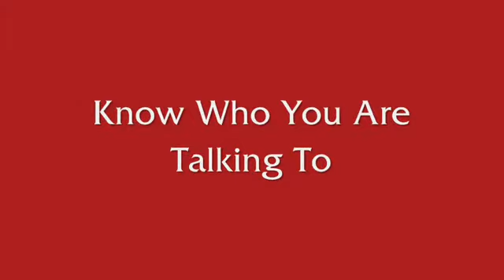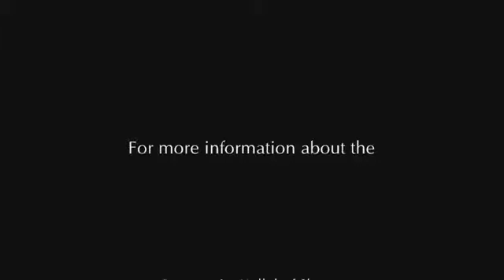Know Who You Are Talking To The Community Kollel of Sharon Torah Minute